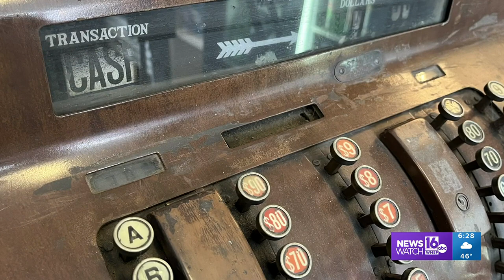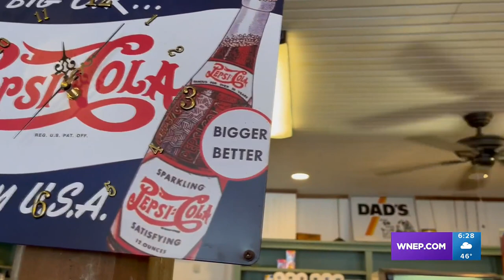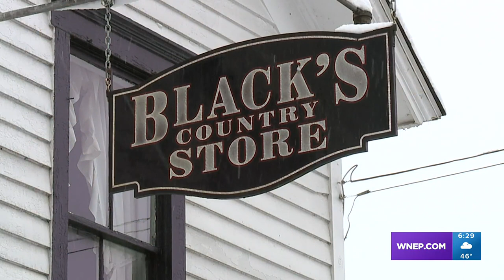Visit to a traditional country store | On The Pennsylvania Road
Jon Meyer takes us to a place that had convenience, long before there were stores bearing that name.